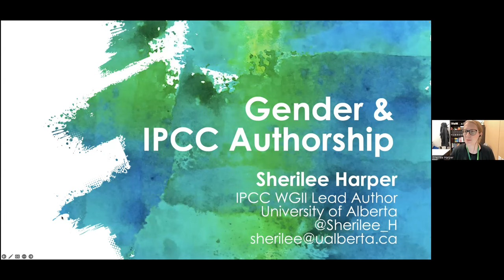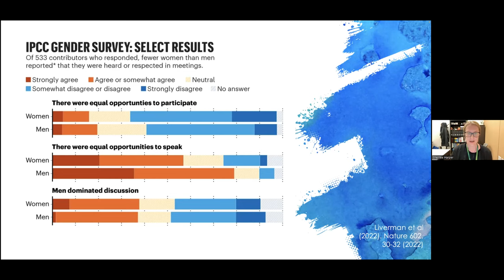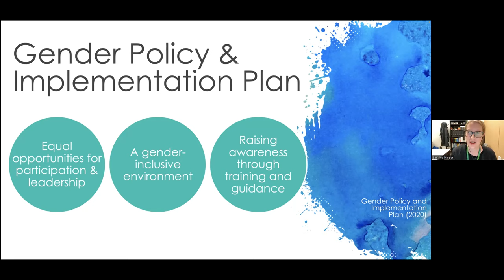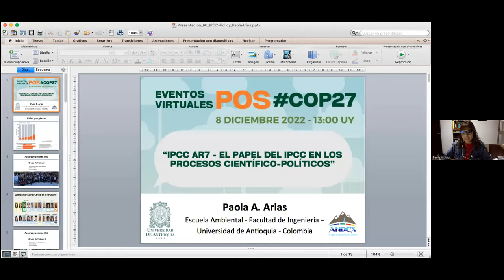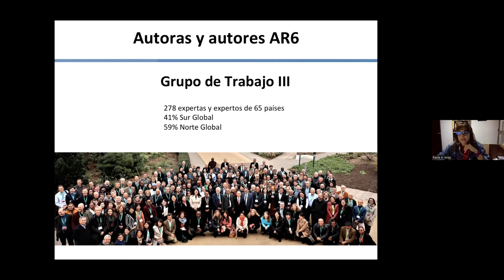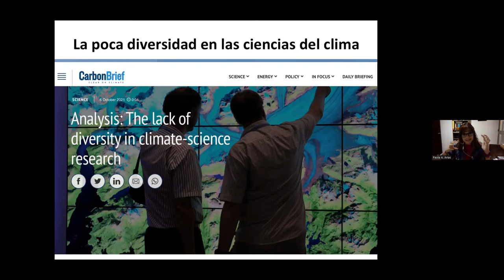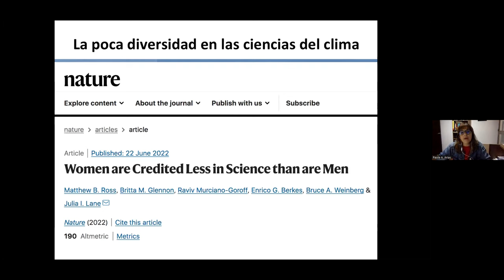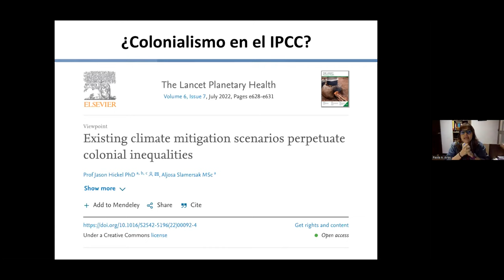Pos COP27 Evento virtual #3 - IPCC AR7 - El papel del IPCC en los procesos científico-políticos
8 diciembre 2022

Eventos virtuales Pos COP27 🎉

Evento #3

IPCC AR7 - El papel del IPCC en los procesos científico-políticos

Paola Andrea Arias Gomez, Colombia, Universidad de Antioquia - ANDEX
Sherilee Harper -  Canadá, University of Alberta- PLOS Climate
Mercy Borbor - Ecuador - Escuela Superior Politécnica del Litoral -  ESPOL

Evento co-organizado por el Inter-American Institute for Global Change Research y PLOS Climate